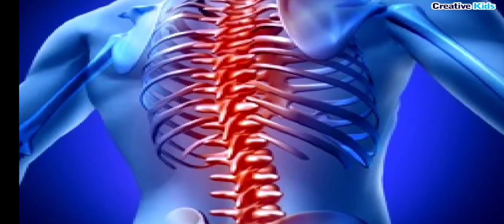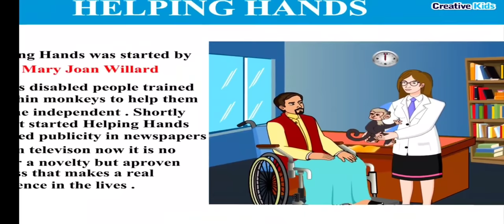Std 6th Sub English Unit 7 Special People Sec 3 Helping Hands